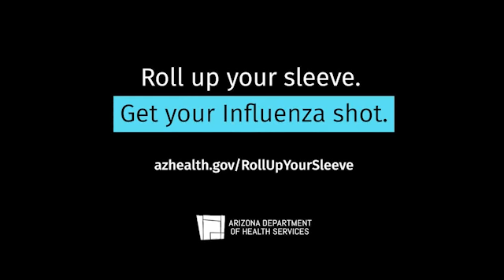My Shot - Roll Up Your Sleeve & Get Your Flu Shot - :15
The best way to prevent influenza is by getting a flu shot each year.

Influenza is a contagious respiratory illness caused by influenza viruses. It can cause mild to severe illness, and at times can lead to death. Influenza viruses spread mainly from person to person by the droplets produced when people with influenza cough, sneeze, or talk.

For more info and to find a flu shot near you,